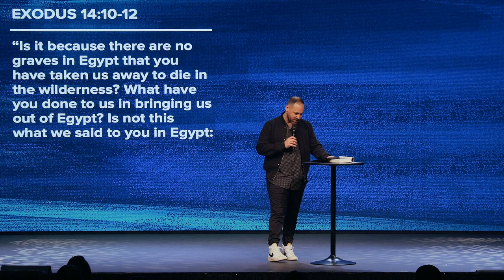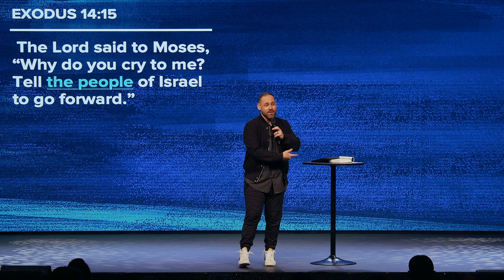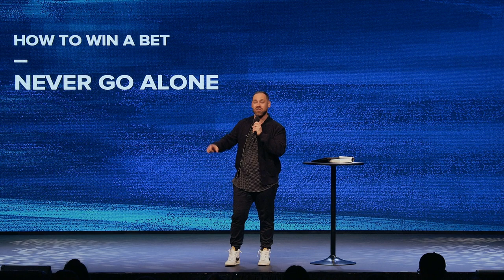How To Win A Bet | Joey Furjanic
This is the play of the enemy – deception. It’s a cheap payout. You think you’re winning, but in the last moment, you realize it was a hoax, a scheme, and a lie to create a false sense of security. And this seems to be the story for so many of us or formerly from so many of us. We were under deception and then life came up short, came up empty. Ultimately, radical steps of faith are the only  things that lead to a life of extraordinary results. Will you bet on God or be deceived by the enemy?

Join us in person or online at 9AM, 10.30AM, 12NOON & 4.30PM
South Mountain Campus: 11832 S. Warner Elliot Loop, Phoenix AZ 85044
Fountain Hills Campus: 16239 E Ironwood Dr, Fountain Hills AZ 85268
• Looking for more? We’d love to connect with you.
• GIVE: To support this ministry and help us continue to reach people far from God
How To Win A Bet | Pastor Joey Furjanic | Generation Church